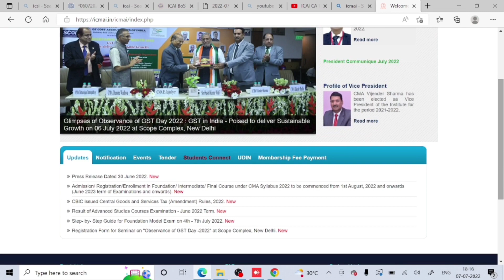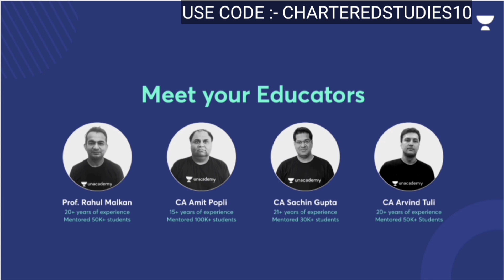Breaking News | ICMAI Historical Announcement For All CMA Student | Foundation, inter & Final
Breaking News | ICMAI Historical Announcement For All CMA Student

1) icmai important announcement
2) CMA foundation New syllabus
3) CMA inter new syllabus
4) CMA final new syllabus
6) chartered studies
7) icmai announcement new syllabus 2022
8) CMA new syllabus 2022
9) icmai new syllabus 2022

India's best laptop for CA ,cs and CMA ( Ye laptop main use kar rha hu abhi)

UPDATE
ANNOUNCEMENT
NOTIFICATION

Electronic products 🔥
My mic 🎤 👇🏼
My tripod 👇🏼
My new phone 📱👇🏼
My new laptop 👇🏼
Best laptop under 30k 👇🏼
Best calculator for CA Student 👇🏼